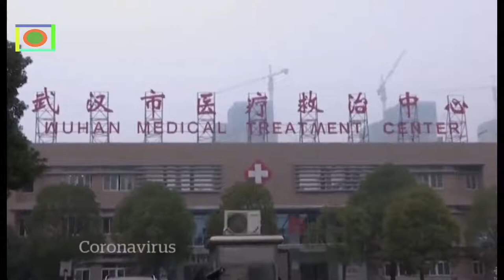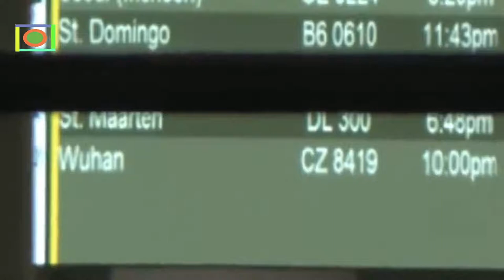করোনার ব্যপ্তি এখন পর্যন্ত ১৭ টি দেশে ছড়িয়েছে ।।What Is Corona Virus? Shirso Barta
করোনা ভাইরাসের ব্যপ্তি এখন পর্যন্ত  ১৭ টি দেশে ছড়িয়েছে ।।What Is Corona Virus?Shirso Barta